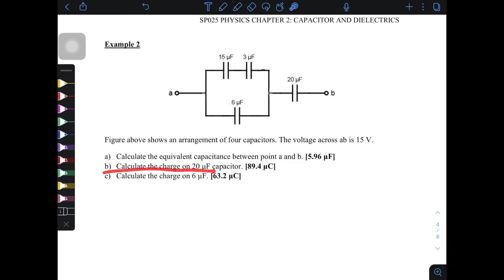SP025: 2.1 Example 2